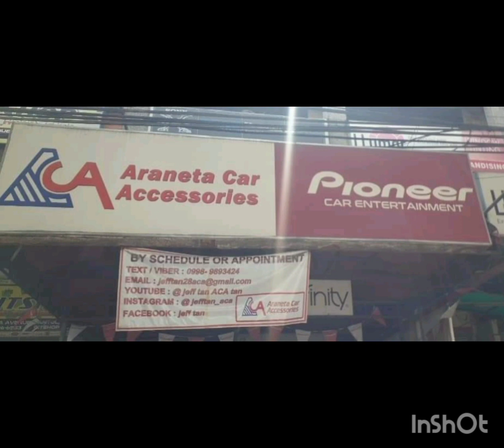Toyota Vios / Novsight LED / ACA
Toyota Vios
- Novsight H11 lowbeam LED
- Novsight 9005 highbeam LED
- Novsight T10 parklight LED
Novsight
JEFF TAN TUTORIAL                                                                                                   JeffTan Aca                                                                                                                                                                                                                                                                                                                                                                                                                                           Jeff Tan ACA
TOYOTA CAR AUDIO PHILIPPINES